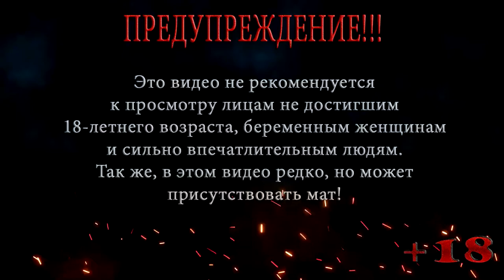НЕТ ПУЛЬ ◀ Resident Evil Survivor 2 CODE: Veronica ◀ ПРОХОЖДЕНИЕ НА РУССКОМ #6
В этой серии Resident Evil Survivor 2 CODE: Veronica Продолжаем режим пещеры и переходим ко второму заданию, но что то идет не так и ну нас по ходу прохождения нет пуль ни в одном из оружия.

Помощь покупки видяхи GTX 1660 ti 6 gb:
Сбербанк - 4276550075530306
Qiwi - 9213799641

Resident Evil Survivor 2 Code: Veronica - видеоигра, шутер от первого лица, разработанный Capcom в сотрудничестве с Namco для Японии и Европы. Несмотря на то, что Resident Evil Survivor 2 Code: Veronica не связана с сюжетом Resident Evil, в игре встречаются персонажи, локации и враги из Resident Evil Code: Veronica. Кроме того, в игре есть Тиран Nemesis, который встречается, когда у вас закончилось время для прохождения локации. Игра вышла в 2000 году для игрового автомата SEGA Naomi, а через год была портирована на Sony PlayStation 2.
Сюжета, как такового, в Resident Evil Survivor 2 Code: Veronica  не присутствовало, однако он напоминал пересказ первой половины тайтла CODE: Veronica. Но на самом деле, с точки зрения сюжета, события игры проходили от лица Клер Редфилд, а точнее, в её сновидениях. После окончания событий CODE: Veronica и уничтожения арктической базы, Клер спаслась со своим братом Крисом. Во время полёта на самолете, ей и приснились события, происходящие в игре.